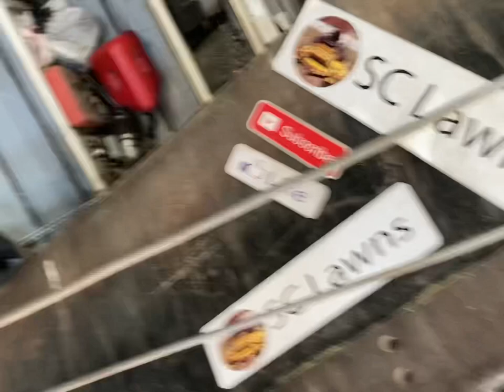New 72” Hustler build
New Hustler 72” build